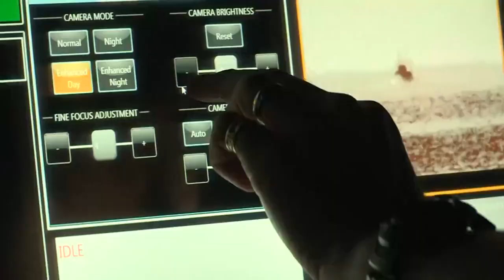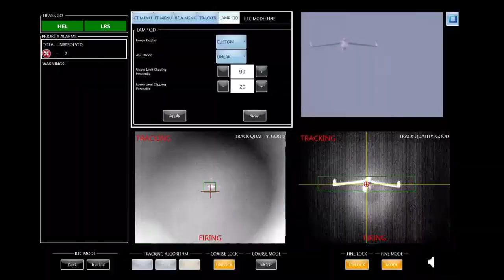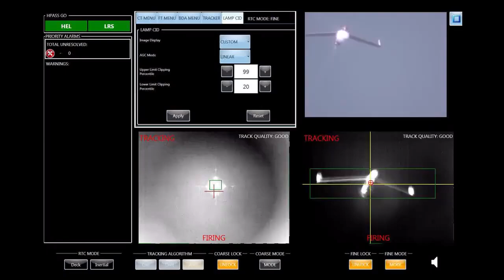Pew, Pew! Navy Laser Blasts Targets In Air, On Sea | Raw Video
The laser weapon system (LaWS) has been brought online by the Office of Naval Research (ONR) and demonstrated aboard the USS Ponce in the Arabian Gulf.